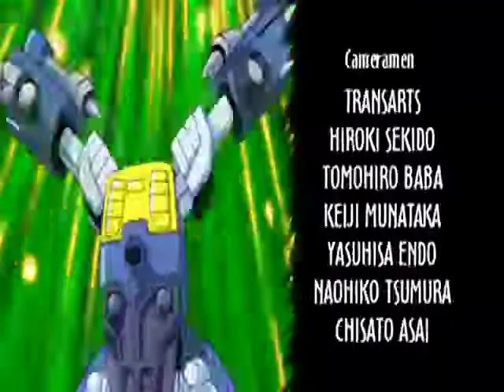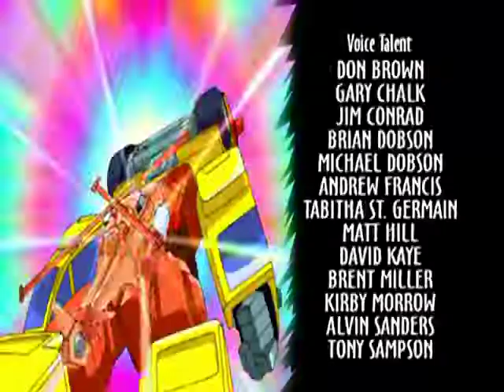Transformers Armada Ep 29 Desperate